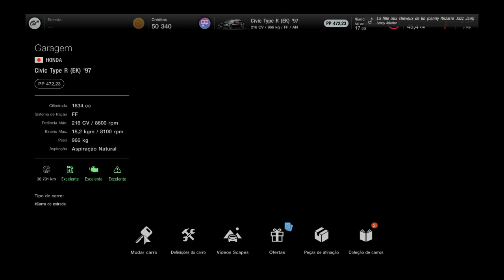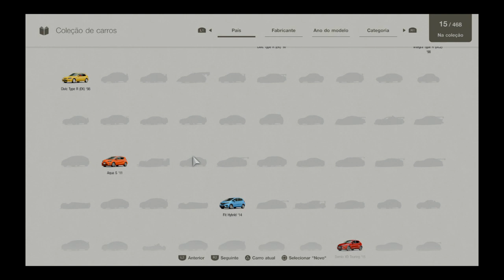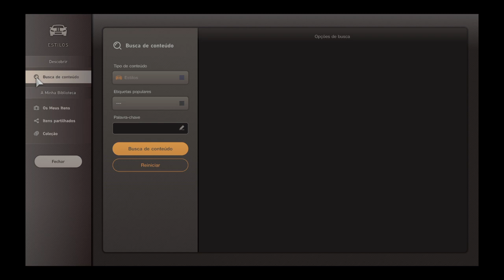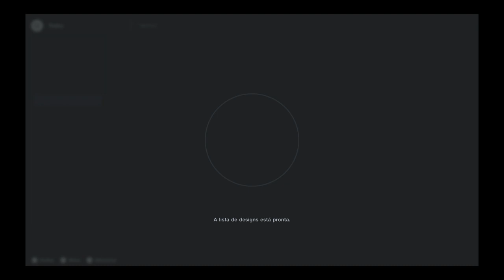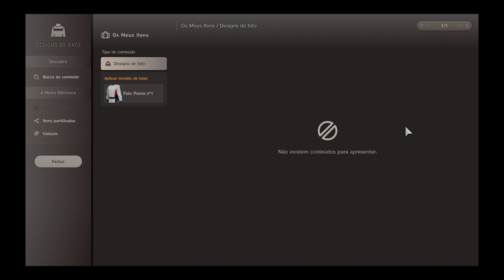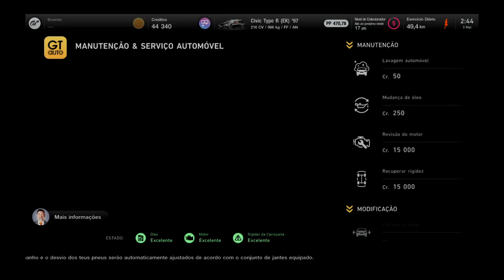Gran Turismo™ 7 #7 GLITCH FREE MONEY BUILD IN GT7 | $1.6M GAMEPLAY NO PS4 -_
ESPERO QUE GOSTEM DO VIDEO PESSOAL     Gran Turismo™ 7 #7  GLITCH FREE MONEY BUILD IN GT7 | $1.6M  GAMEPLAY NO PS4 -_-